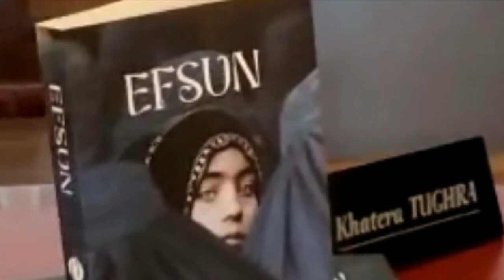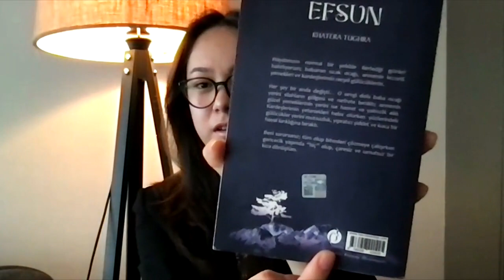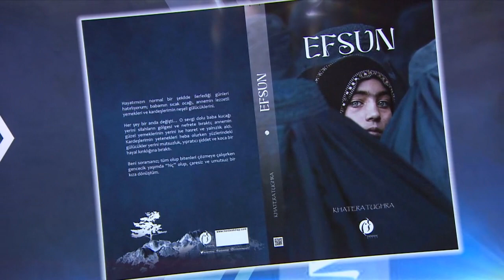اۉزبېک میراثی : افسون کتاب مولفی خاطره طغرا بیل صحبت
افغانستان ده بیر ییل دن آرتیق راق وقت دوامیده بوتون مملکت بۉیلب قیزلر تعلیمدن محرم قالگنلر. ترکیه ده تعلیم آله یاتگن افغانستانلیک بیر قیز یقین ده افسون ناملی بیر رومان نشراېتدی. اونینگ ایتیشیچه بوندن مقصد افغانستانده اۉیده اولتیریب قالگن  قیزلرگه امید بیریش دیر.
 کتاب مولفی خاطره طغرا بیلن بی بی سی خبرنگاری پروین فیض صحبت قیلگن.

بی بی سی اۉزبېک نینگ میراث برنامه سی یاش تماشا‌بینلرگه الهاملنتیرووچی حکایه‌لر، تاریخی حکایه‌لر و واقعه‌لر، نادر کتابلر و شخصی تجربه‌ همده انسانی حکایه‌لرنی تقدیم ایته دی. تعلیم و بحثلردن عبارت بۉلگن مخصوص یریم ساعتلیک دستور هفته‌ بۉیی افغانستان محلی وقت بیلن اېرته‌لب ساعت ۵ پیشین ساعت ۱۲:۳۰ توشدن کیین ساعت ۵:۳۰ شنبه و یکشنبه کېچ ساعت ۹:۳۰ شنبه و یکشنبه آقشام ساعت ۱۲ بی بی سی اۉزبېک ینگیلیکلر برنامه سی نینگ وقتلری جانلی توشدن کیین ساعت ۵:۳۰ تکرار ساعت ۹:۳۰ تماشا‌بینلر حاضرده بو کانالنی ستلایت آرقه‌لی کۉریشلری ممکن. بی بی سی نیوز BBC news افغانستان کانالینی الياه۱(Al Yah 1 ) ستلایتیده تماشا‌ قیلینگ قۉشیمچه‌ معلومات اوچون اوشبو صفحه گه بارینگ: